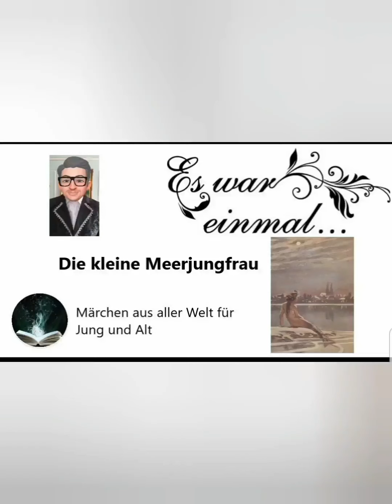Die kleine Meerjungfrau - Ein Märchen von Hans Christian Andersen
Seine Majestät der König liest für euch
"Die kleine Meerjungfrau",
ein Märchen von Hans Christian Andersen.
Viel Spaß.

"Es war einmal ..." - so beginnen viele schöne alte Märchen aus aller Welt für Jung und Alt. Der König und die Königin der Märchenwelt wollen euch auf diesem Kanal sowohl altbekannte Märchen z.B. der Gebrüder Grimm, als auch euch vielleicht unbekannte Märchen aus aller Herren Länder vorstellen. Ob Märchen aus Europa, Märchen aus Asien, Märchen aus Afrika, Märchen aus Nordamerika, Märchen aus Südamerika, oder gar Märchen aus Ozeanien, wir haben die Schönsten von ihnen für euch herausgesucht. Und es kommen noch viele weitere hinzu.
Jeden Samstag um 14:00 Uhr veröffentlichen der König und die Königin zwei weitere Märchen. Lasst euch überraschen.

Herzlichst Euer König und eure Königin